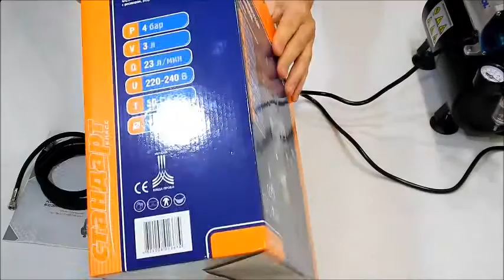Компрессор для аэрографии Miol 81-125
Компрессор Миол 81-125 с ресивером имеет возможность регулировки давления и автоматический регулятор который выключает компрессор, когда его не используют. Безмасляный компрессор для аэрографа с ресивером и широким спектром функций, стабилизирующим рабочее давление и формирующим запас воздуха, что убирает возможную пульсацию. Самый популярный из представленной линейки. Можно использовать для больших объемов работ и площадей
Компрессор создан для домашнего и студийного использования. Оснащен функцией автоматической остановки при наборе необходимого давления (4 атм) и автовключением, функцией термозащиты от перегрева, регулятором давления и влагоотделителем. Рабочее давление стабилизируется ресивером. Тихий, подходит для домашнего использования. Качество и долгий срок службы гарантированы компанией MIOL. В поршневой системе не используется никаких смазывающих материалов, что значительно упрощает его обслуживание. Поставляется в комплекте с редуктором, фильтр и воздушный шланг для аэрографа (7,5 х 4,5 мм, длина 1,8 м, выходы с внутренней резьбой 1/8'' x 1/8'') Компрессор MIOL 81-125 можно применять в быту, гараже для работы с различным видами пневматического инструмента. Заполнение ресивера около 2 минут до 4 бар. Вес компрессора 5,2 кг.  Длина шнура питания 1, 8 м.  Размеры: 310*135*310 мм.